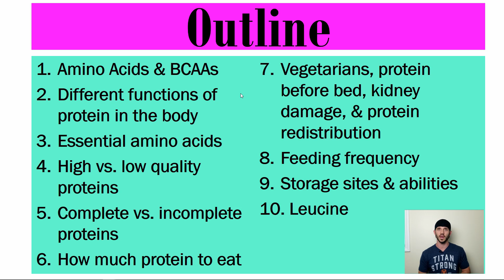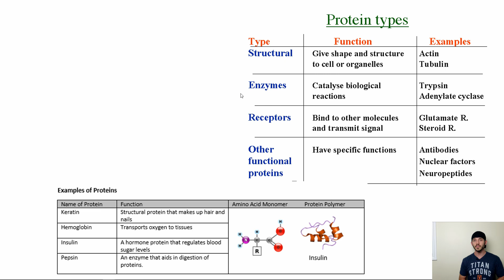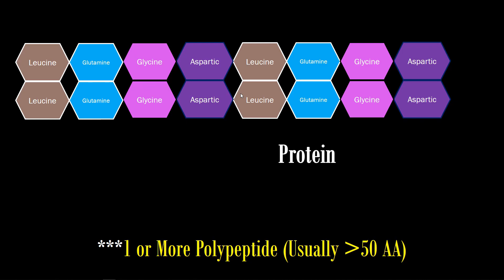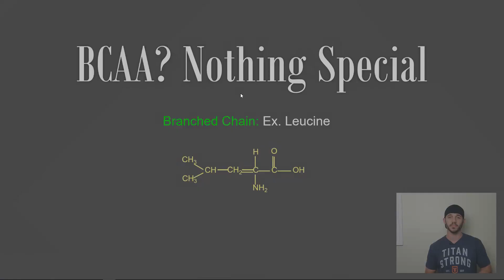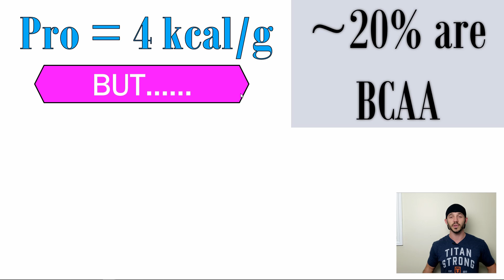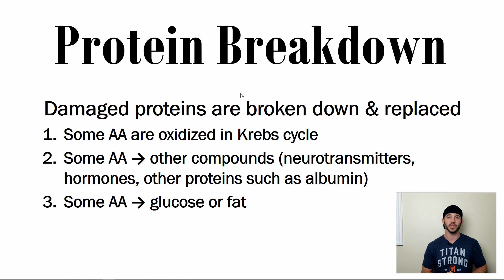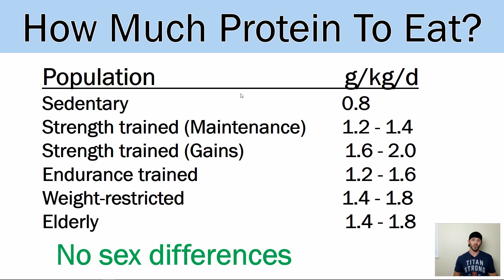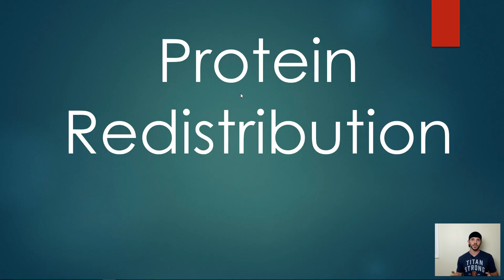Protein, Amino Acids, BCAA : 25 Min Phys